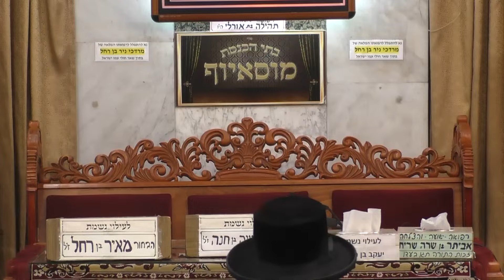הרב אילן ספרא - נס השבת שלי